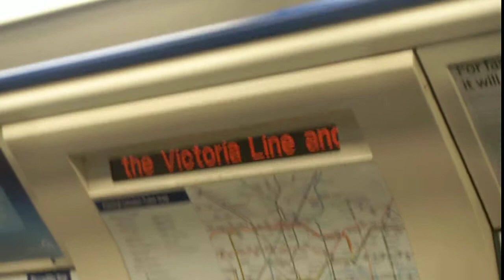Piccadilly Line 1973TS Announcement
The Next Station is Finsbury Park , Change For The Victoria Line & National Rail Services.